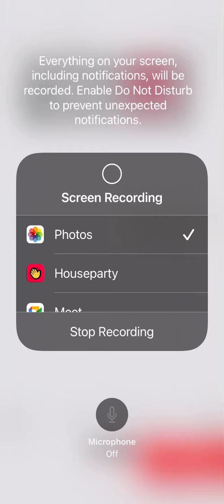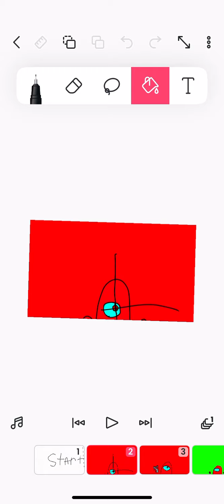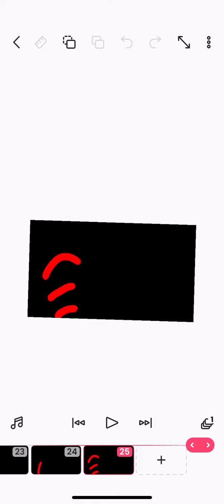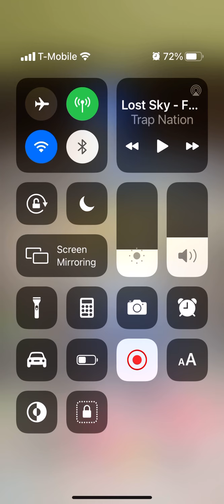Among Us original meme | Fearless Meme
Also I don’t know what cringe means

And also thanks for a lot of subs!